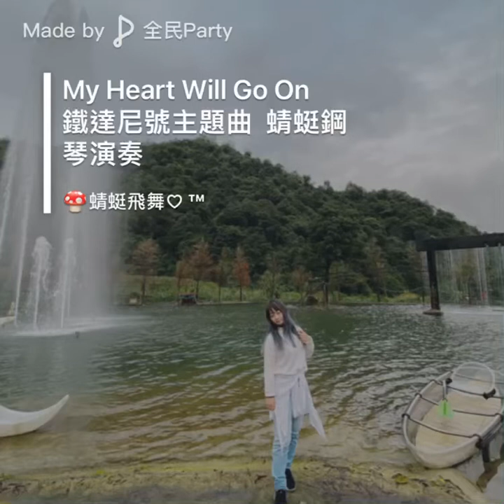鐵達尼號主題曲鋼琴演奏 蜻蜓鋼琴演奏.流行爵士鋼琴一對一教學.鋼琴速成班特價2400/8堂.上課時間採預約制.報名加賴chi.ting